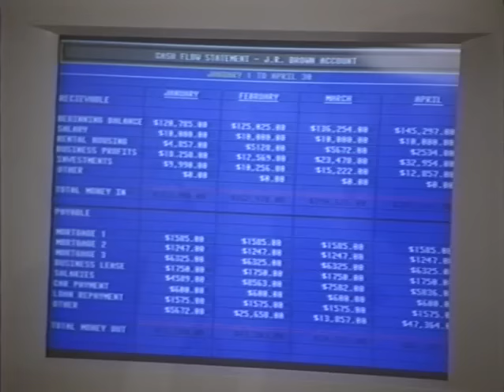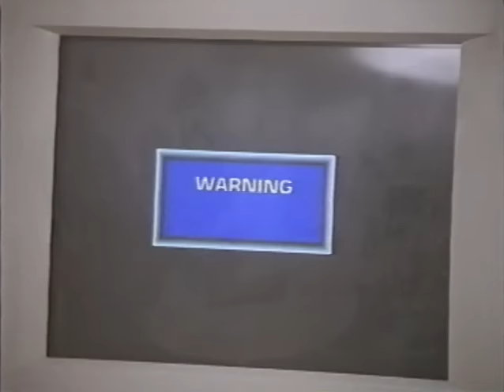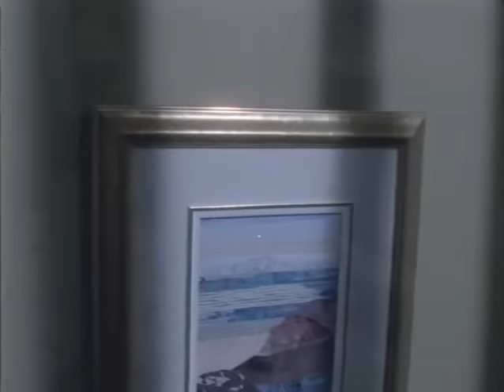Dad's Week Off | English Full Movie | Comedy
Amidst the chaos of failing to sell an incomprehensible computer and facing the looming threat of losing his job, a computer salesman finds solace in the form of a week-long camping trip offered by his wife, who hopes to grant him some much-needed respite. However, his temporary escape takes an unexpected turn when his closest friend, also a salesman, loses his job and home, seeking refuge in their house. What begins as a brief reprieve quickly spirals into a whirlwind of reckless behavior, fueled by parties and fueled by drugs, culminating in a disastrous fire and the salesman's arrest on multiple charges. Meanwhile, amidst his intoxicated haze, he becomes entangled with a whimsical blonde who envisions a future with him, hoping to save her child from the clutches of her own parents.

Starring: Henry Winkler, Olivia d'Abo, Richard Jeni

Directed by: Neal Israel